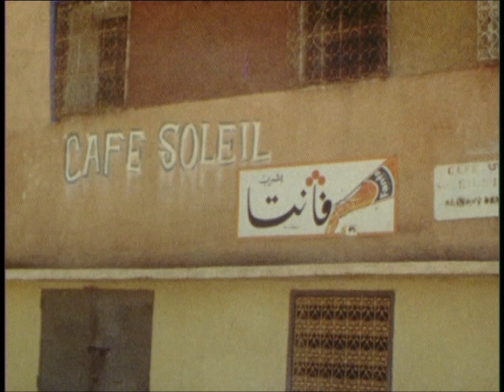SHh zeigt - MAROKKANISCHE FIRNERLEBNISSE - Ostern 1985 - ein Film von Helmut Schrenk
Ostern 1985 .
 22 Skibergsteiger aus Oberösterreich erleben den traumhaften Firnschnee im  HOHEN ATLAS .
Die Reise beginnt am  DJEMAA EL FNA  " dem  Platz  der  Gehenkten "  in Marrakesch und führt uns zu und auf die schneebedeckten  4000er  des Hohen Atlas , auch auf den  Djebel Toubkal , mit 4167 Metern ist er  der höchste im Hohen Atlas und in Nordafrika . Firnschnee vom feinsten und Skiabfahrten die lange in Erinnerung bleiben .